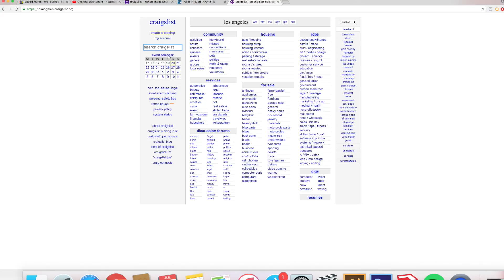Nartist DIY Pottery Barn Inspired Reclaimed Pallet Wood Art Tutorial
Follow along in today's video while I to show you how to take a pallet and reclaim that wood for some chic Pottery Barn Inspired wall art. Get inspired and make something unique!